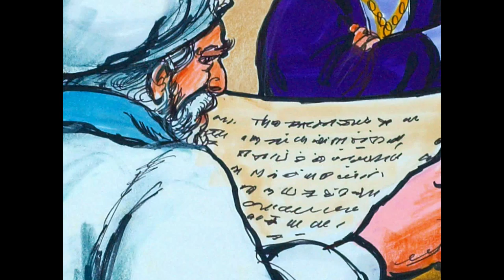The Wise Men: Matthew 2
The video is about the wise men visiting the baby Jesus as described in Matthew 2:1-12.